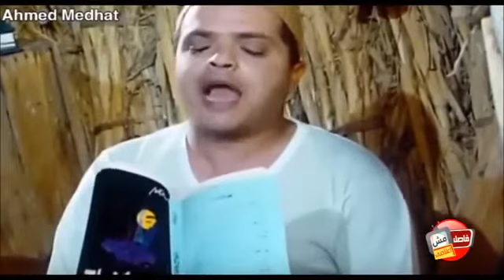حالات واتس مضحكه جدا هتمووت من الضحك مسخره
متنساش تعملSubscribeللقناه وتدوس Like وتفعل الجرس عشان يوصلك كل جديد 😘